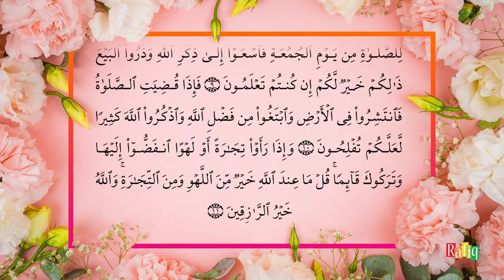62. Al-Jumuah (Friday) | Beautiful Quran Recitation by Sheikh Noreen Muhammad Siddique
62. Al-Jumuah (Friday) | Quran Kareem